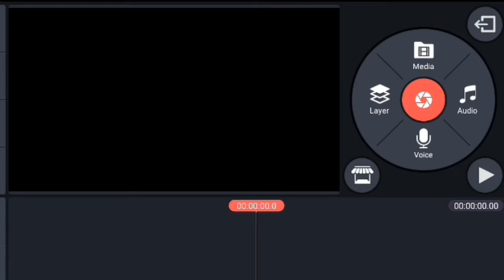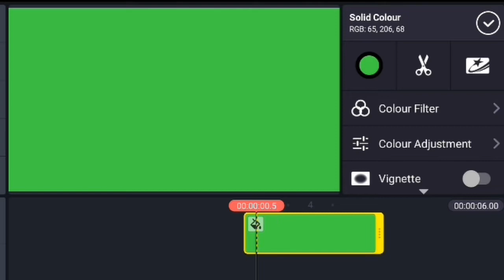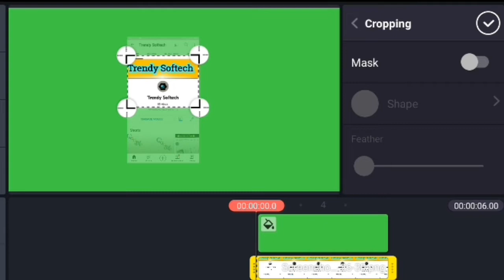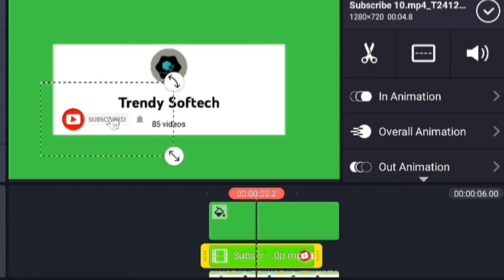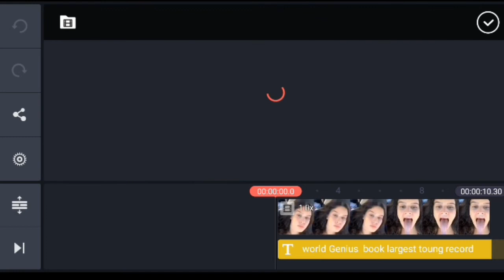How To Make Subscribe Button Animation For YouTube (Android & iOS) | Subscribe Intro Kaise Banaye